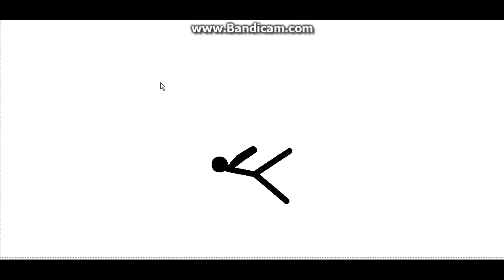animator vs animasyon 1